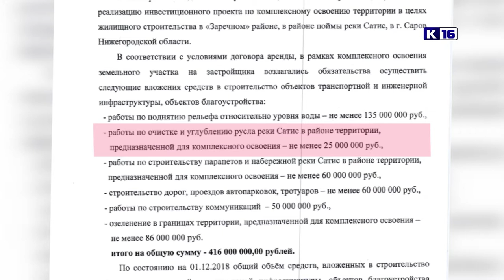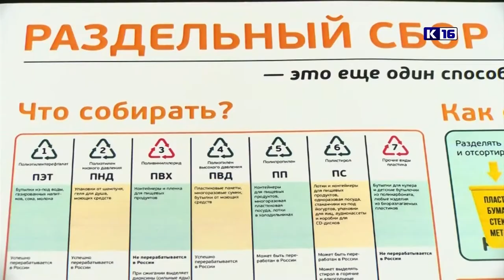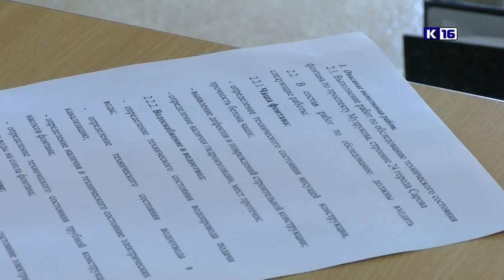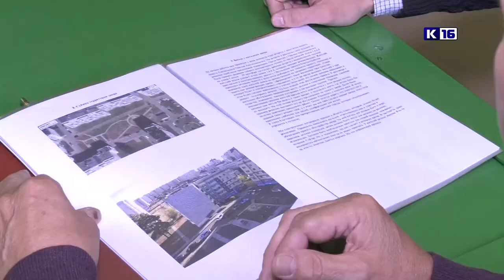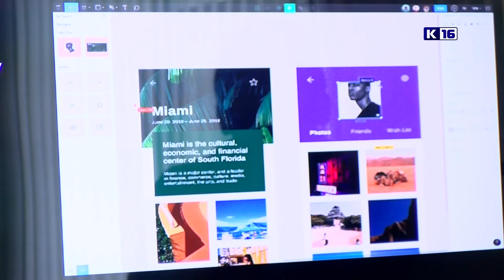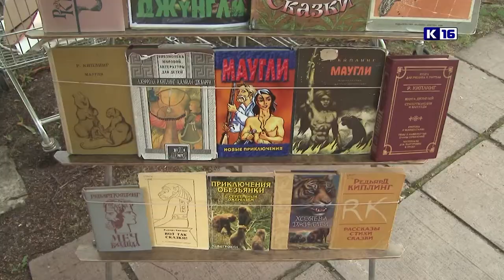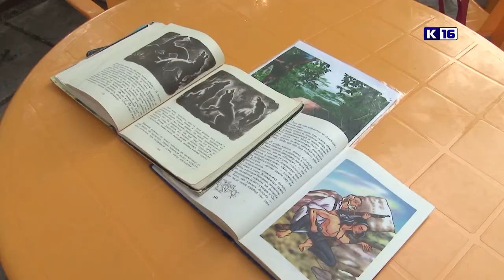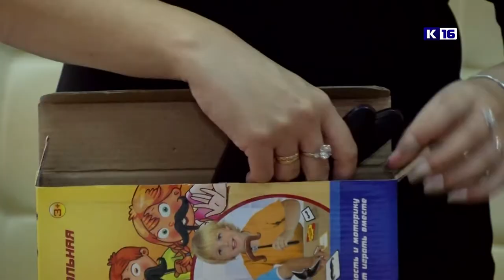Новости Сарова. Итоги недели. 29.07 - 02.08